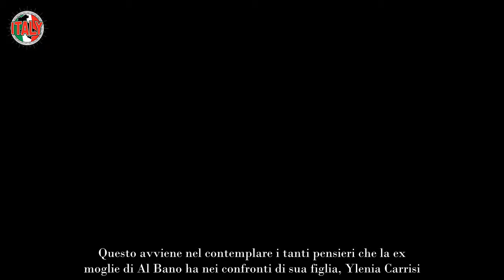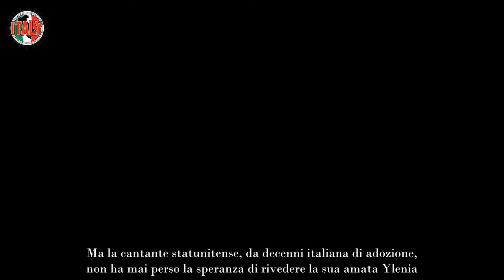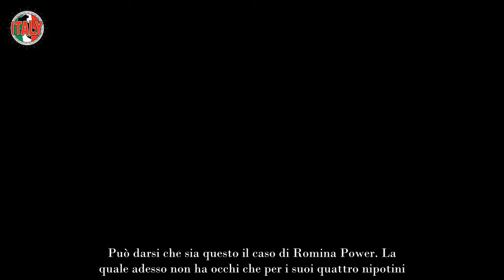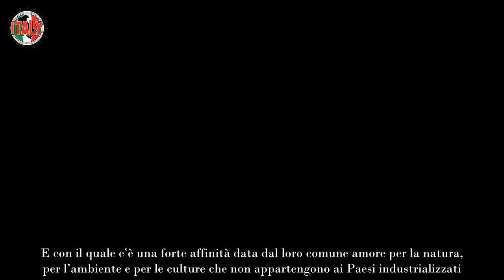Romina Power, chi c’è nella sua vita dopo Al Bano ed un altro uomo venuto dopo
Romina Power è sempre al centro delle attenzioni di tanti. Questo succede perché lei è un personaggio pubblico molto amato, grazie alla positività ed alla dolcezza che sa ispirare. Basta guardare i suoi tanti post sui social, e su Instagram in particolare.

Il profilo di Romina Power è pieno di contenuti che trasmettono positività, speranza, tante volte anche commozione. Questo avviene nel contemplare i tanti pensieri che la ex moglie di Al Bano ha nei confronti di sua figlia, Ylenia Carrisi.